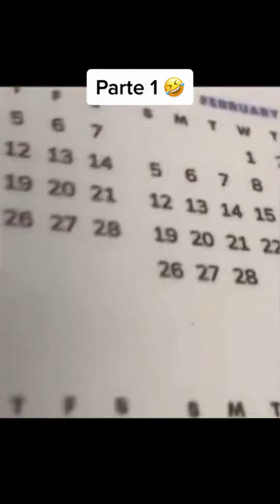Funny Pet Dogs short Compilation - Funny Animals Videos 2023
Try Not To Laugh 😂. this channel contain funny and cute videos of animals and featuring compilation of cats, dogs and all pets

تعتبر قناتي قناة ترفيهية تحتوي على فديوهات حيوانات و طيور مظحكة للجمهور؛ حاول ان لا تضحك